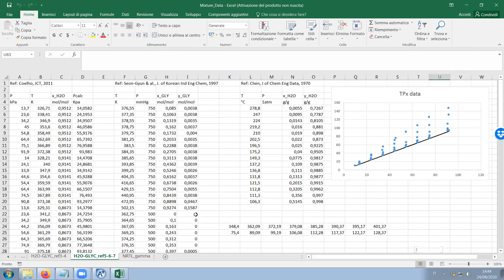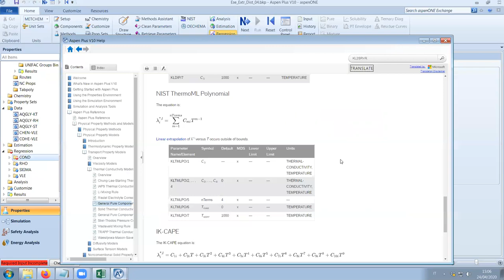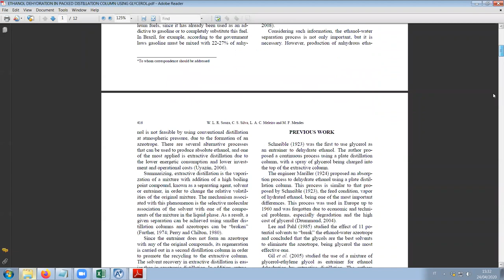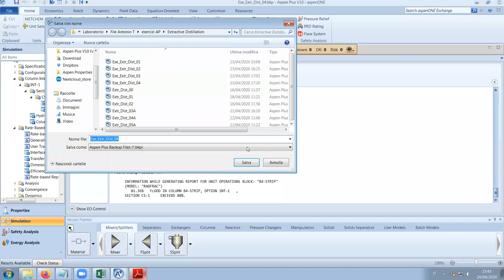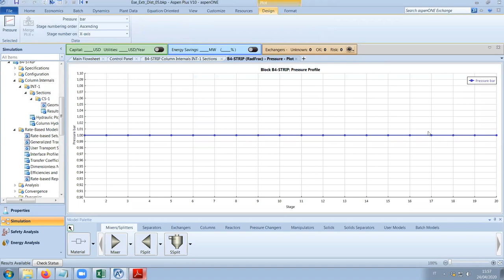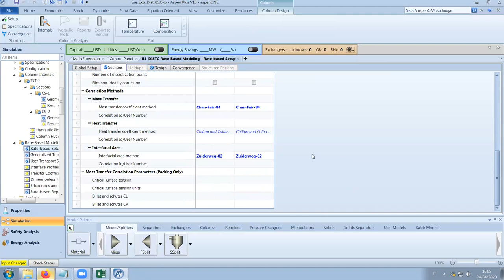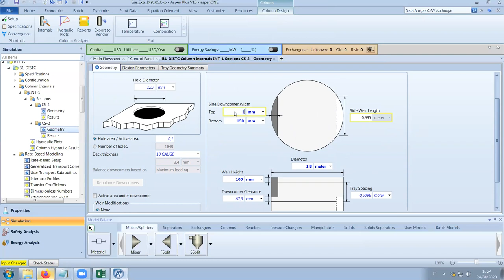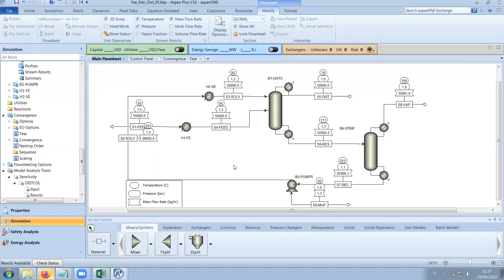Extractive Distillation using Aspen Plus 3/4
Review of the ethanol-water distillation using glycerol as entrainer. The columns are specified first as equilibrium blocks, then as rate-based ones. Finally, the energetic analysis is performed.
REFERENCES:
Aspen Tech, Inc.;
Bates, Industrial and Engineering Chemistry, 1936;
Black & al., Extractive and Azeotropic Distillation, 1972;
Chen & al., J. of Chem. and Eng. Data, 1970;
Coelho & al., J. Chem. Thermodynamics, 2011;
Souza & al., Braz. J. of Chem. Engineering, 2016;
Gil & al., Computers and Chem. Eng., 2012;
Gil & al., Braz. J. of Chem. Engineering, 2014;
Kemp. I., "Pinch Analysis and Process Integration";
Seon-Gyun & al., J. of Koerean Ind. & Eng. Chem., 1997;
Takamura & al., J. of Petroleum Sc. and Eng., 2012;
Zhang & al., J. of Chem. and Eng. Data, 2015.